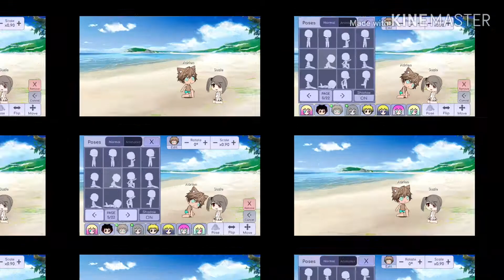Started with a wink ep 1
Started with a wink ep 2 is soon pls. subs bye guys!